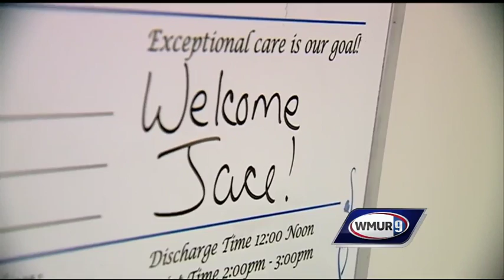New Hampshire welcomes 'Leap Babies'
WMUR's Jean Mackin introduces us to some of New Hampshire's newest "Leap Babies."